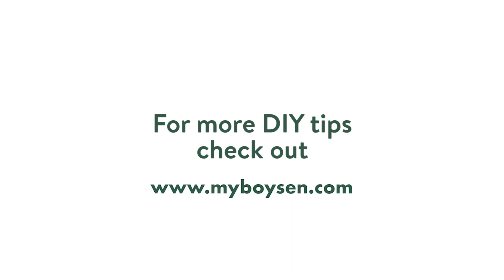Move On Max, Episode 6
It’s beginning to look light and bright in the Max & Cody household!